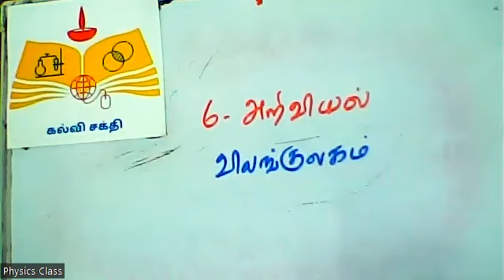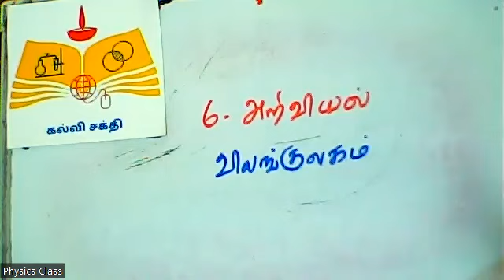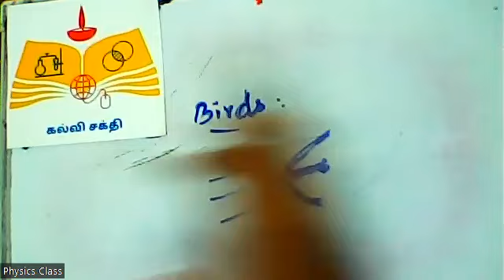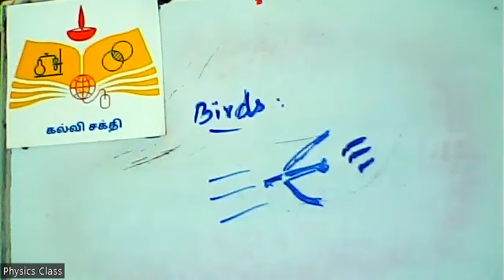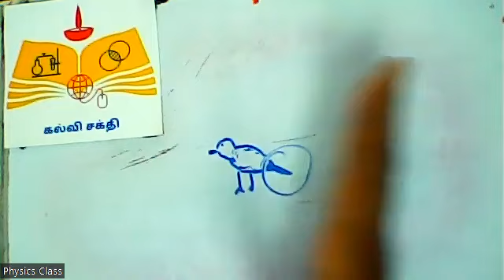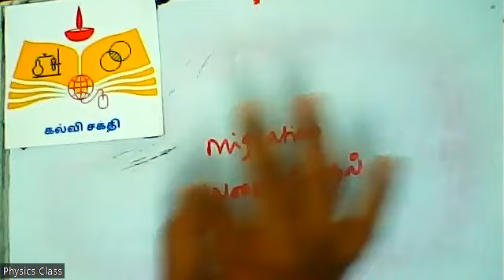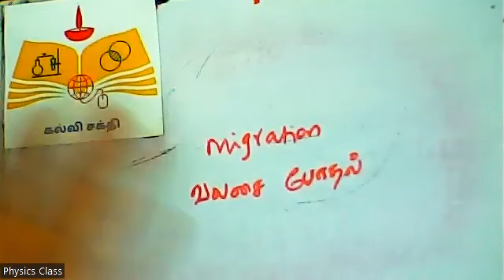(06th Science TN)1. Birds1. பறவைகள் 2. Camel 2. ஒட்டகம்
6th Science, biology, the world of animals, Birds, Camel